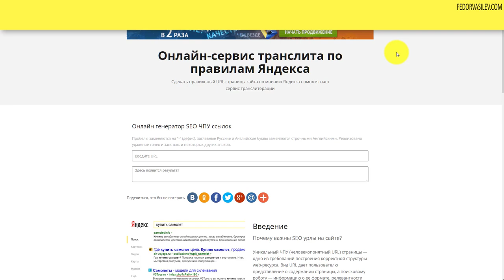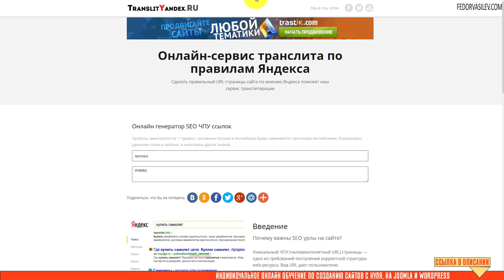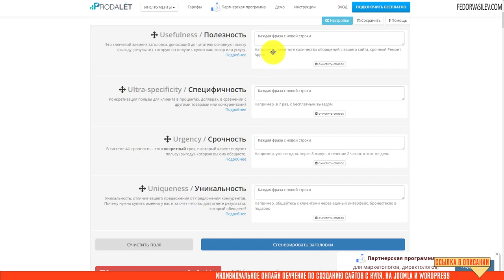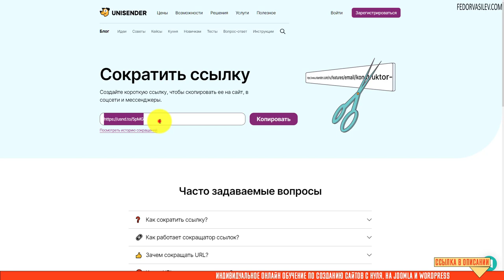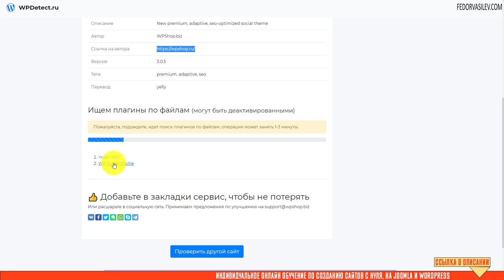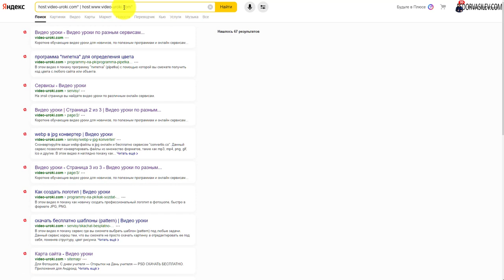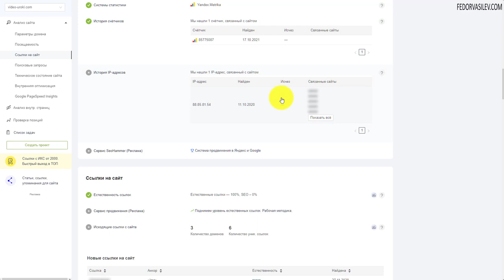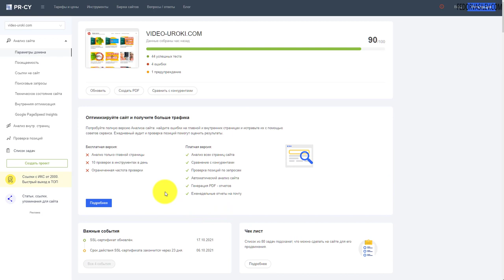5 СУПЕР сервисов в помощь новичкам при создании сайтов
В этом видео обзоре я покажу 5 бесплатных сервисов, которые помогут новичкам более продуктивно работать с сайтами. Посмотрев это видео вы  избежите массу ошибок, которые совершают новички сайтостроения.